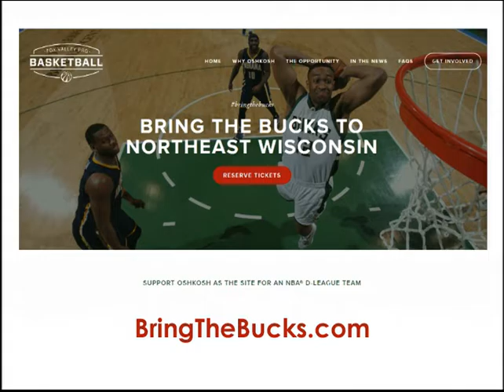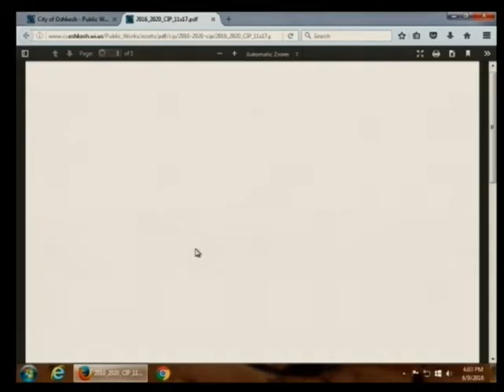City Manager's Report 6/9/16